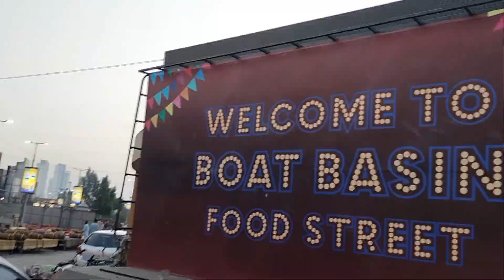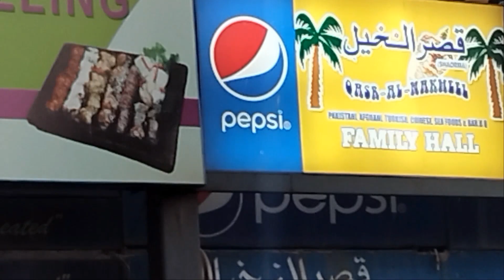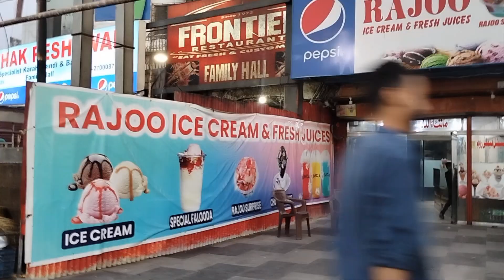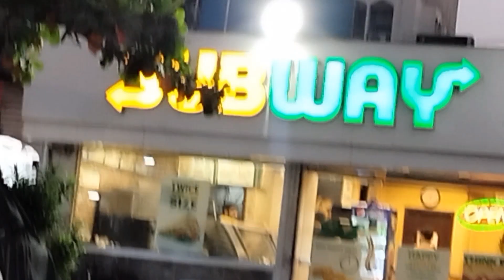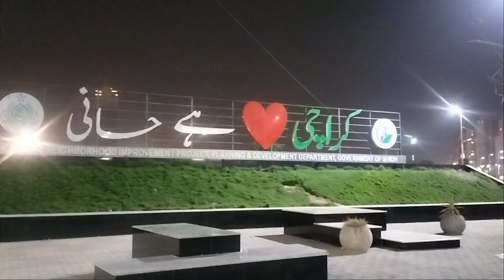Boat Basin Food Street Karachi I Passion by Rehan Ghori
A review of Boat Basin Food Street Karachi.